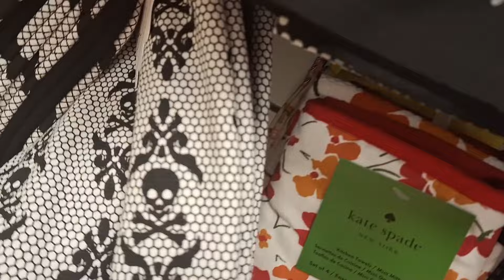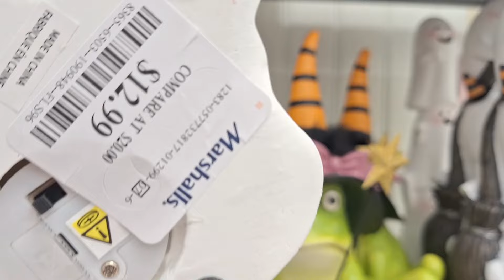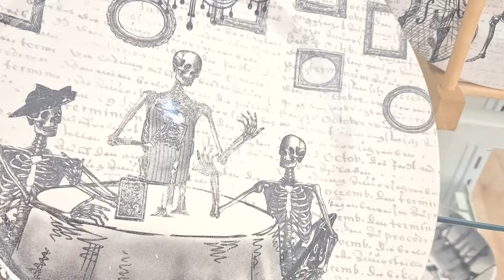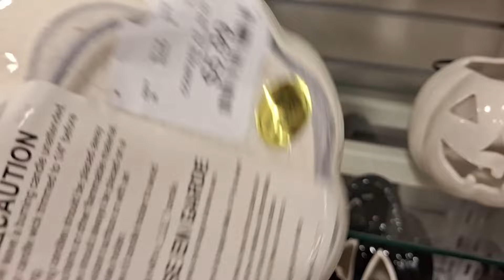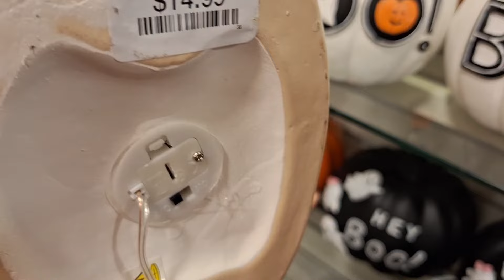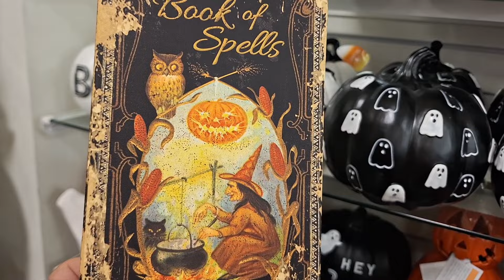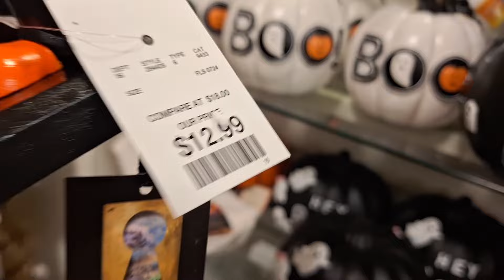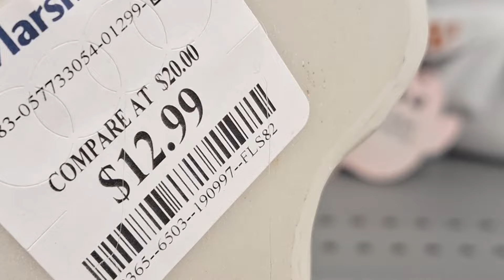NEW* 2024 HOME GOODS HALLOWEEN DECOR!!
NEW*2024 EARLY HALLOWEEN BOO-TIFUL DECOR SERIES SEASON 3! | HOME GOODS & MORE ! NEW FINDS! DECOR, HOME & *LIFESTYLE

WHAT IS THIS SERIES ABOUT?
Welcome! In this Series you will see:
🍁☕🍂SHOPPING FOR THE HOLIDAYS!🎃🎃🎃 🎃 Oh My GOURD!! PUMPKIN SEASON IS HERE!🍁☕🍂 I'm doing a Halloween Decor Series Early in order to help you get ready for Halloween! 🎃🎃🎃 HERE YOU WILL SEE SHOPPING, HAULS, & DECOR IDEAS

HERE YOU WILL SEE SHOPPING SHOPPING , HAULS, DECOR TOUR  & DECOR IDEAS,
ABOUT LADY ALLIE:
💕💕💕I'm a stay at home mom/wife/Registered Nurse & Entrepreneur! Here I share hauls/shop, declutter, organize & clean with me! I also share how I get myself organized without going crazy in the process of having several channels, a stay at home life, & business! This is a Happy Channel so I hope you come back soon for inspiration, and leave motivated to decorate a home you love! Many Blessings, and Happy decorating! 💕💕💕 Be Well, Healthy, Happy & Organized! My lifetime motto!